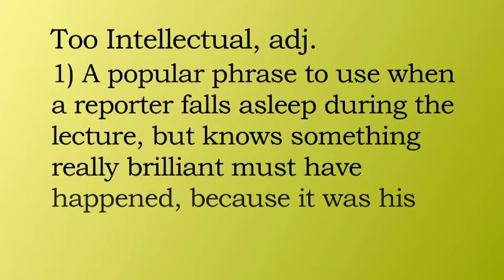Stoplight: 'Too Intellectual'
Stuart Shepard, who managed to stay awake through all of President Obama's college-level, prime-time news conference, considers the one sentence that summed up the whole lecture.